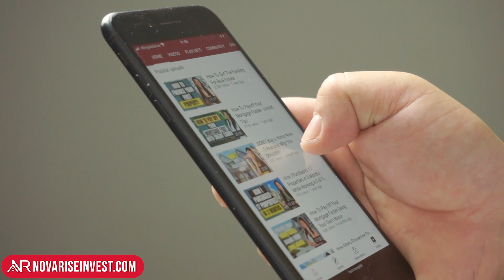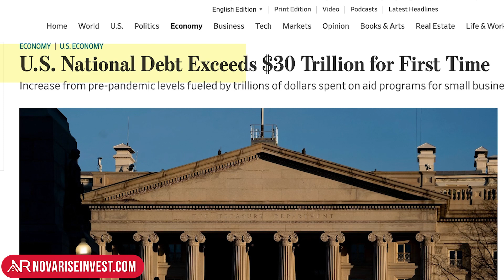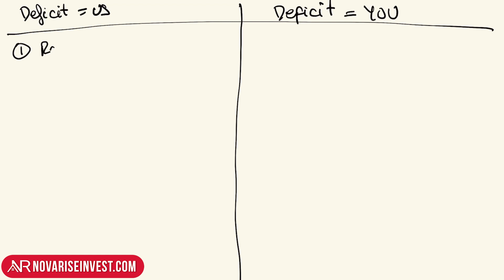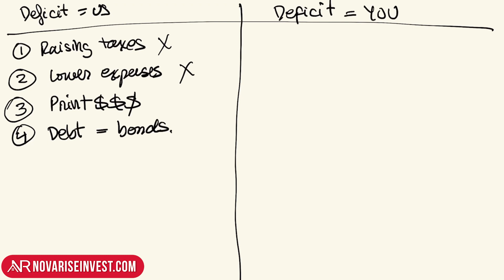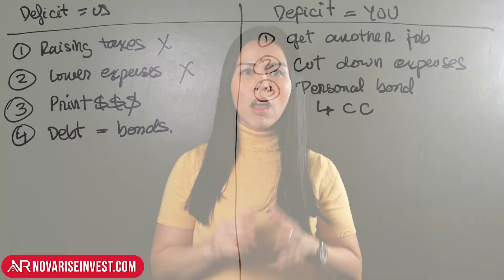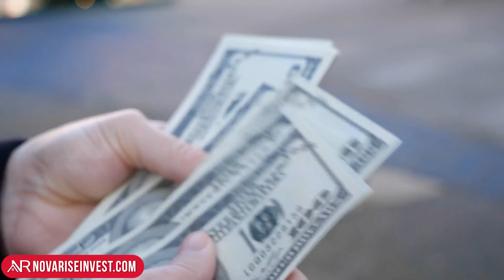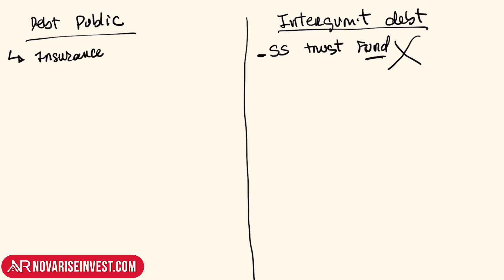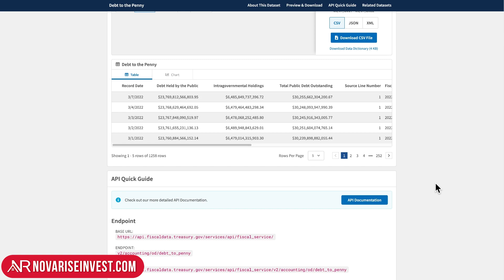Houses, Savings, Retirement At Risk - How the US National Debt Affects You?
🚨 ALERT 🚨 The United States' national debt affects your pocket and your investments. We will tell you why everything is at risk.

I decided to create this episode to share with you our knowledge, to help you understand why it is so important to know about the United States' national debt to help you understand how this affects you more than you thought. We will share with you strategies to protect you, and we'll talk about what could happen if the US defaults on its debt.

If you are reading this, you belong to the 1% of people who read the description ALL THE WAY.

If you make it to the end of the video, I APPLAUD YOU because YOU DESERVE IT! Thanks for being part of our community!

- The US National Debt Exceeds 30 Trillion Dollars For The First Time
- Who Owns The National Debt Of The United States?
- Total US Government Debt Reported Daily

🧐 HAVE QUESTIONS?

⏰ TIMESTAMPS
0:00 House, Savings, Retirement At Risk - How the US National Debt Affects You?
2:01 How Does The US National Debt Look Like?
2:36 What Is The GDP?
3:32 What Expenses Does the US Have?
4:40 What Is A Surplus?
5:47 What Is A Deficit?
7:02 How To Reduce The Deficit?
10:35 Who Owns The Debt Of 30 Trillion Dollars?
13:29 Who Is Investing in The US National Debt?
15:40 Will The US Default?
16:30 How To Take Control Of Your Finances?